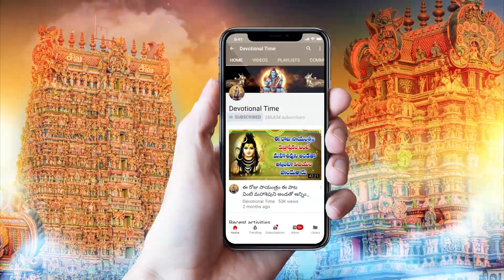ఉదయాన్నే ఈ పాట వింటే శుభవార్త వింటరు || Telugu Durgamma Songs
Watch ►ఉదయాన్నే ఈ పాట వింటే శుభవార్త వింటరు || Telugu Durgamma Songs